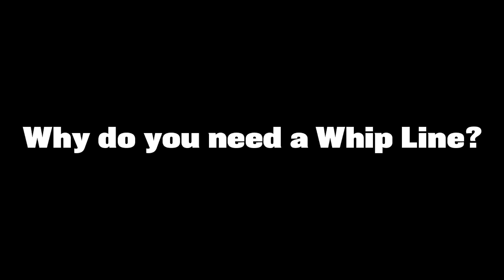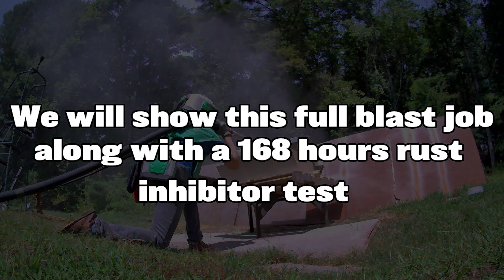Why Sandblasters NEED Whip Hose & How to Make One – Abrasive Blasting & Dustless Blasting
Having a Whip Hose or Whip Line as part of your sandblast process can make your job so much easier, and safe!  Today we show you why sandblasters and dustless blasters need a whip hose and then we will go through the steps to make one.  All parts can be ordered ONLINE 24/7 at BlueDogBlasting.com.